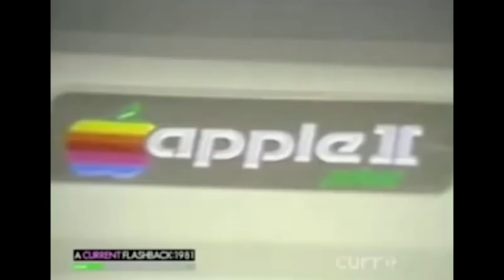5 grandes executivos da tecnologia que nos deixaram cedo demais - TecMundo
#[Tipo: Lista]

CRÉDITOS
Texto: Nilton Kleina
Narração: Danilo Amoroso
Edição de vídeo: Carlos Sabião
Arte da thumb: Silmara Slobodzian